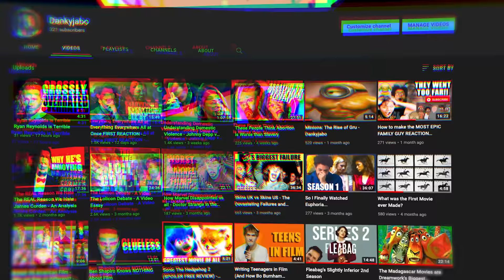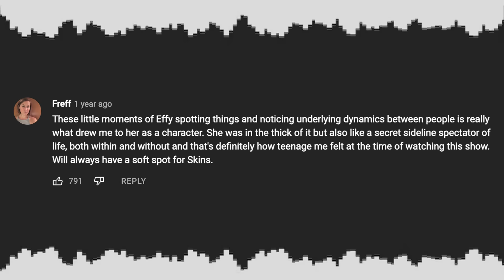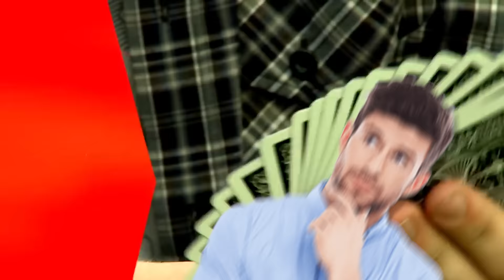The Worst Death in Film History (Skins)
Is hands down the worst character death that has ever been written in film history. So a little backstory.

Anybody familiar with this channel knows that I adore Skins, more specifically, the first generation of Skins, but that's not what I want to talk about today despite the comparisons I will be making. As I'm sure you can tell, we're here to talk about the climax of the second generation, honing in on one of the series' most infamous moments, which you just viewed, the death of Freddy.

Now let's begin with the scene itself, before delving deeper into the wider Skins storyline, and how detrimental this moment is as a whole.

The scene begins in decent enough Skins fashion, with an intentionally offputting interaction between Freddy, Effy, and the future murderer John Foster, which transitions into a mini-dialogue between Freddy once again, and Effy's mother, a touching moment designed no doubt to lower your defenses as a viewer.

The biggest issue begins soon after however, when Freddy and Foster share a 1 on 1, and it becomes abundantly clear just how terrible of a character this therapist is. John Foster is so 1 dimensional, and it's especially clear in a show that is almost built upon the complexity of it's characters, which I think was a huge issue with this second generation as a whole. The only quirk John Foster has is that he's a weird creep who's awful at his job, like unbelievably awful, like there's no way the writers thought anybody could realistically invest themselves in a story where someone as blatantly unqualified as this would be able to secure such a dangerously influential position around children.

Additionally, the one-dimensionality of the second gen's main cast is somewhat exposed. Starting with Freddy himself, a complaint much of the community has is that outside of his undying love and borderline obsession with Effy, there is absolutely zilch to his personality. He is easily one of the most boring characters of the entire franchise.

Effy's flatness and dullness is also evident at the scene's beginning. She did indeed have her moments as a well acted, suffering, drug addicted, hedonistic young teenage girl (play clip) but for the majority of the time, she's much like this, utterly helpless, a total shell of the dark personality she once was in the previous generation.